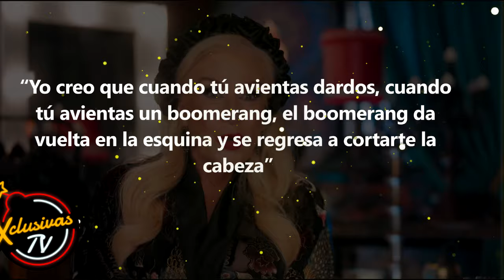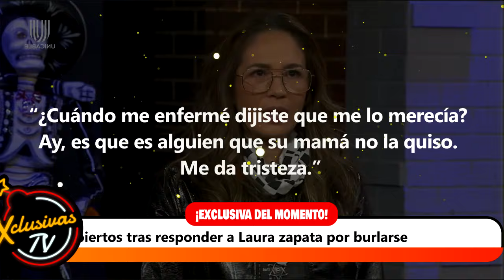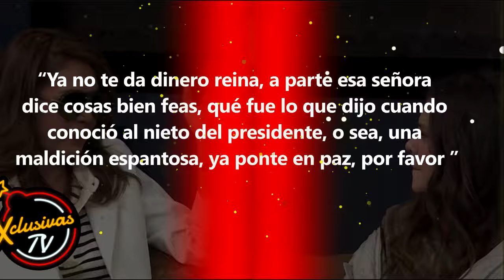Yolanda Andrade deja boquiabiertos tras responder a Laura zapata por burlarse de su enfermedad.